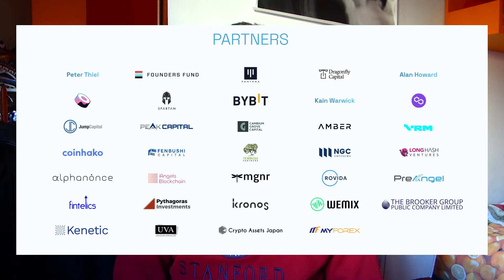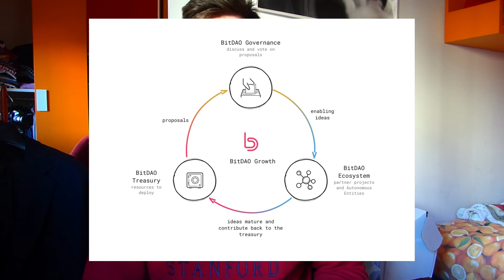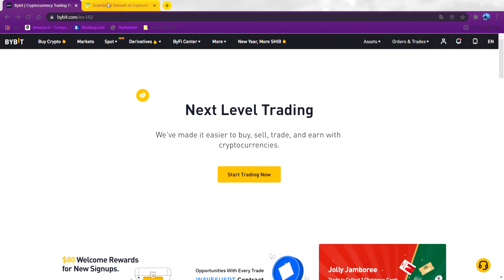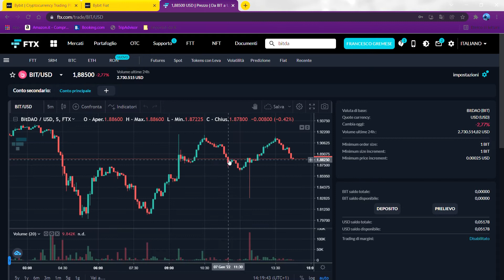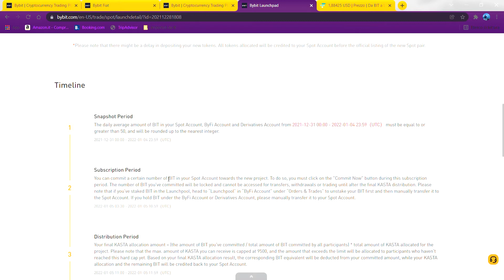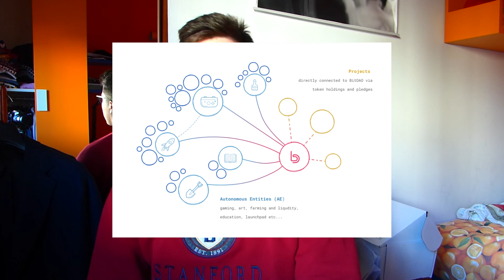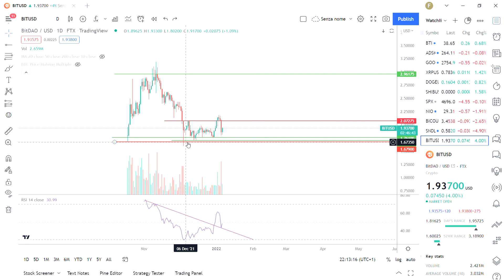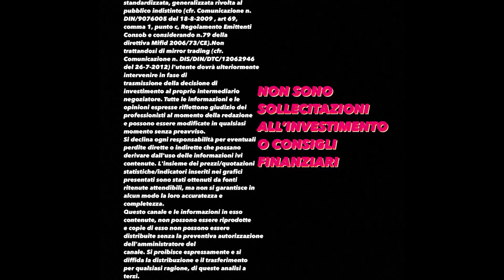BITDAO LA CRYPTO CHE FARÀ x10 || COS'É E COME FUNZIONA || BYBIT LUNCHPAD TUTORIAL ITA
BitDao come funziona e cos'è.
INTRO 00:00
COS'É E COME FUNZIONA 01:30
PERCHÉ HOLDARE  06:50
AE COLLAB 11:12
SWAP 13:15
collab 14:15
TOKENOMICS 15:49
TESORERIA 16:30
ANALISI TECNICA 17:20
CONCLUSIONI 18:40

-Vuoi un'azione gratuita del valore massimo di ‎100⁠€?
Crea un conto Invest Trading 212 e usa il codice promozionale:
11PpPL7uwG
Riceveremo entrambi un'azione gratuita!
-Bybit:Join me at Bybit and get a $20 bonus in USDT! Plus, up to $600 worth of rewards await at Rewards Hub.
per registrarti a Crypto.com e tutti e due otteniamo $25 USD:)